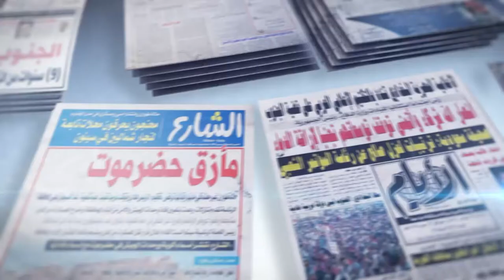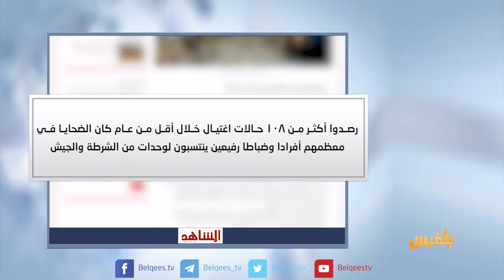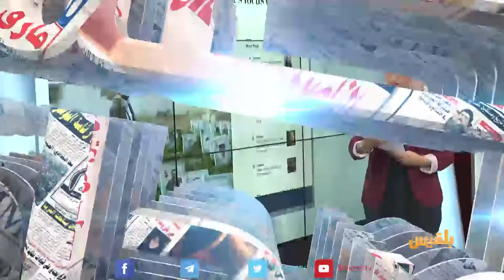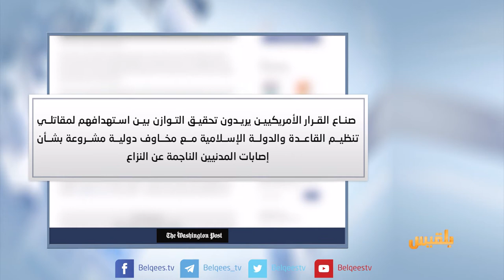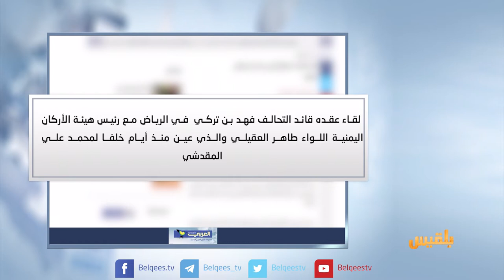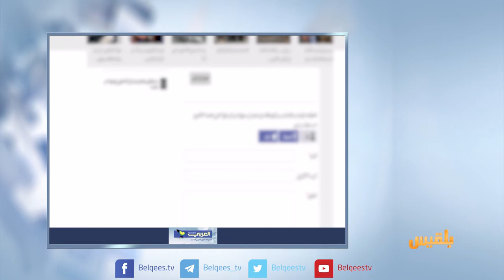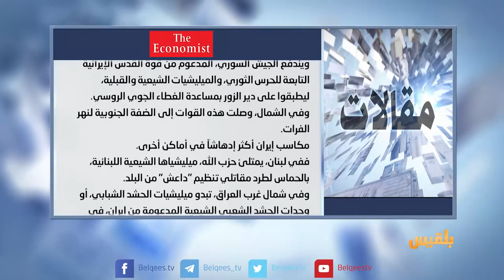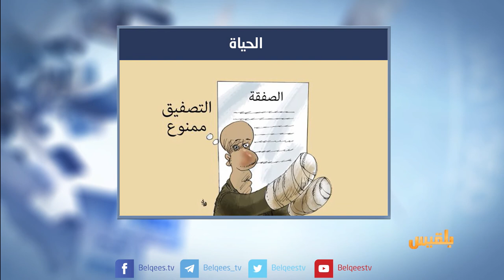كشك الصحافة | 7 - 9 - 2017 | تقديم : أفنان توركر